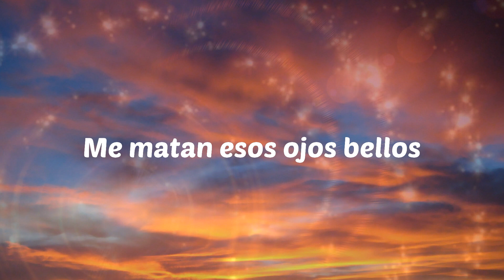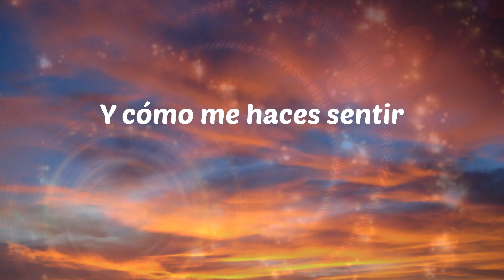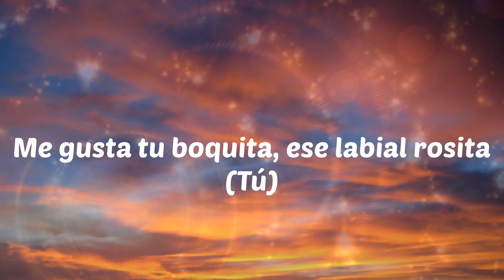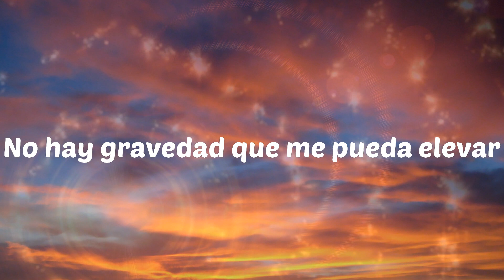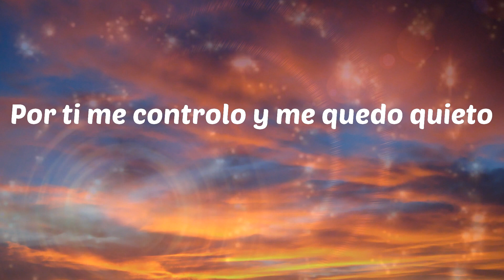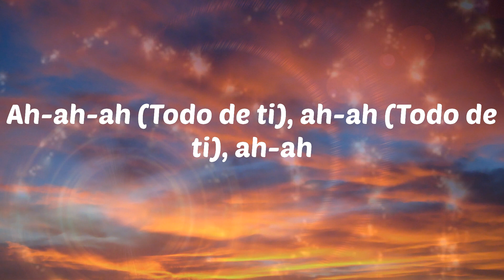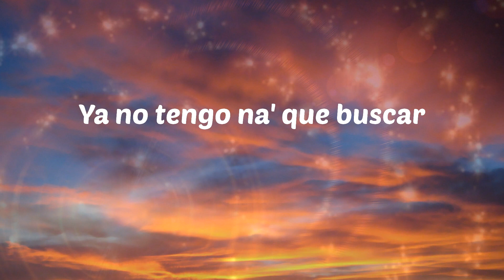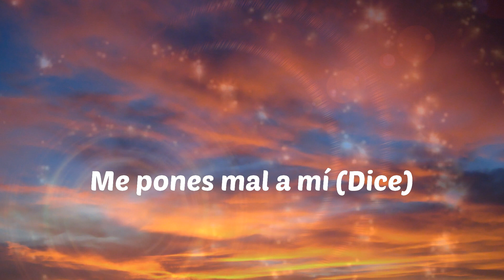Rauw Alejandro - Todo De Ti (Letras)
Todo De Ti - Rauw Alejandro

Letras: Todo De Ti
One, two
One, two, three
Dice, Ra-Rauw
El viento soba tu cabello
Uh-uh-uh-uh-uh
Me matan esos ojos bellos
Uh-uh-uh-uh-uh
Oh-oh-oh, oh-oh-oh-oh
E' que me gusta todo de ti
Oh-oh-oh, oh-oh-oh-oh
Rauw Alejandro
Algo fuera de aquí (Uh-uh)
Uh-uh